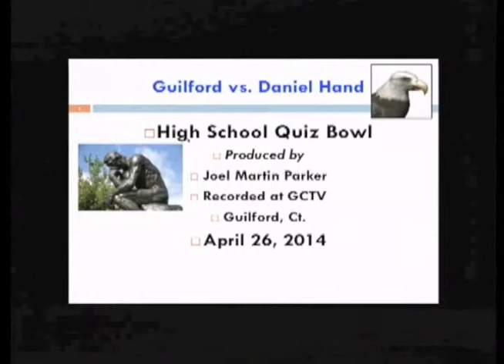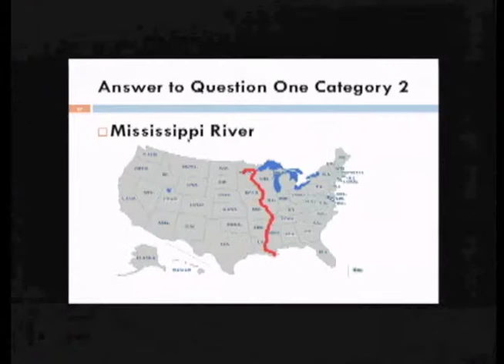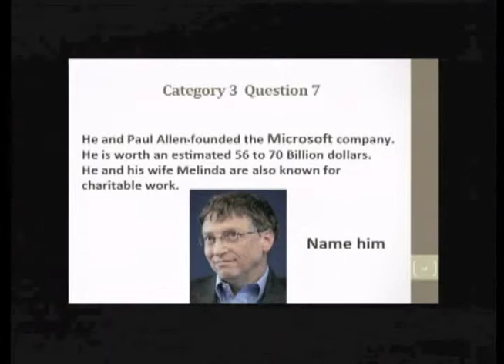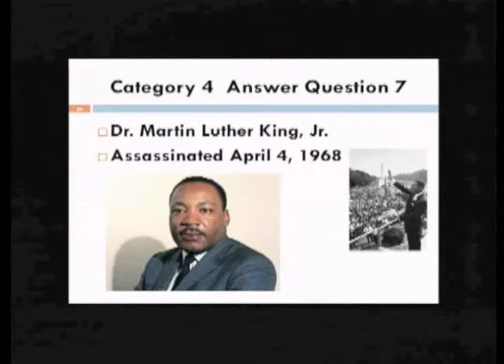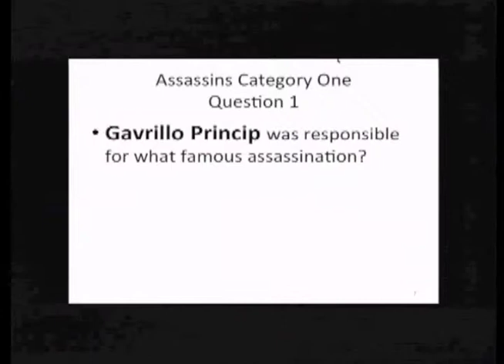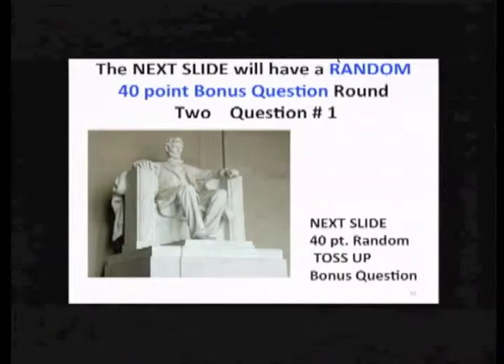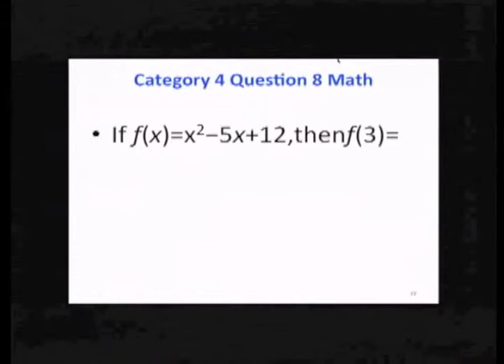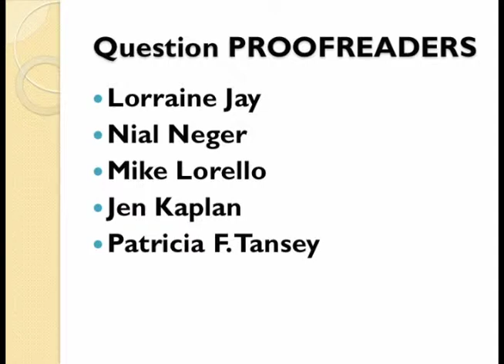High School Quiz Bowl 3 - GHS vs Hand